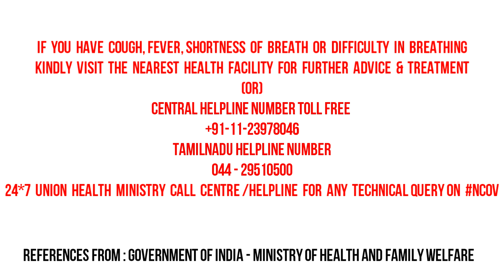Corona Symptoms Video | COVID-19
MacTrics Performing Arts
presents
Corona Symptoms

Cast and crew details are as follows

Story, screenplay, and direction: Sravanth T.R & Prashanth
Managed by: Vivek Swaminathan

Cast :
Vasanth, Prashanth, Suresh, Aravind Srinivasan,  Nazar Abul Hassain, Namratha Jain, Rajesh, and Arun.

Director of Photography: John
Editing, SFX & VFX : K.C.Vijayakumar
Poster design: Priyadarshini

Production company: Mactrics Performing Arts Pvt Ltd
Studio space: Mactrics mime and body theatre studio

About us:
MacTrics is a leading mime group  Founded by Sravanth T R in the year 2009  in Chennai, which has created a niche for itself in the theatre arena in mime and physical theatre. Our chief patron is Late Mr. Mithran Devanesan from Madras Players. We have more than 800 shows to our credit and have trained about 5,000 children and about 1000 adults in Chennai, Coimbatore, and Cuddalore. Our shows include corporate, awareness campaigns and promotional events in Chennai.